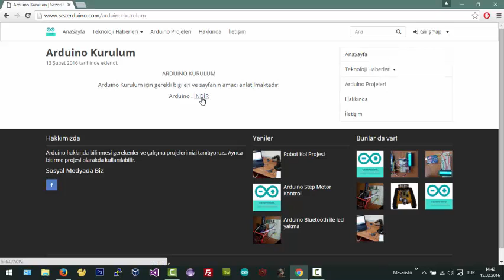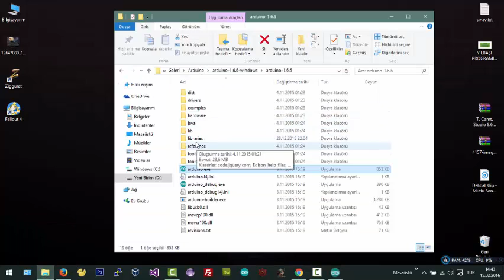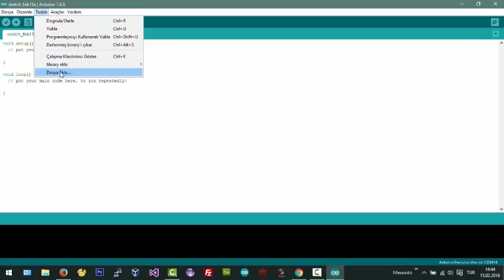Arduino Kurulum ve Site Tanıtım